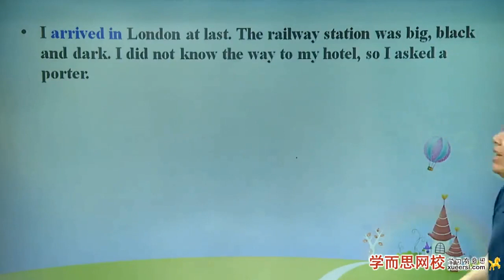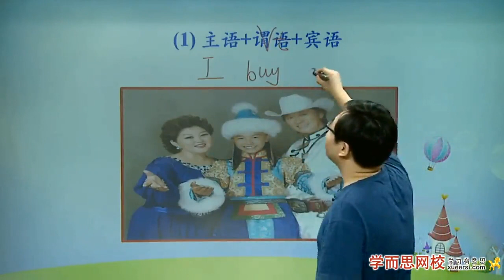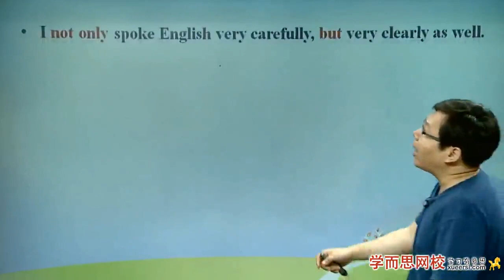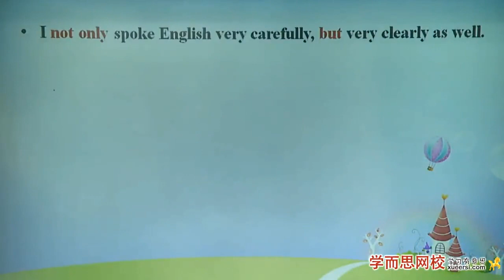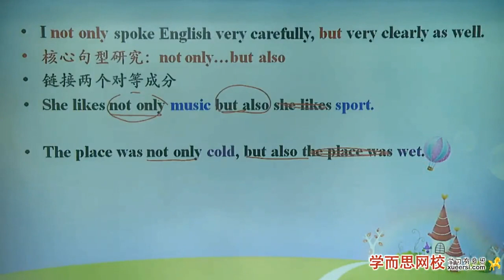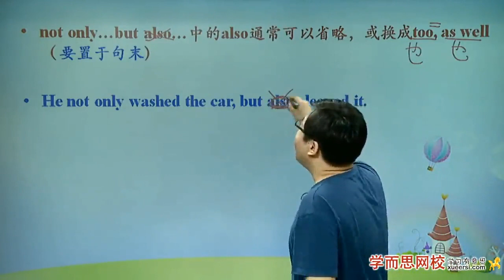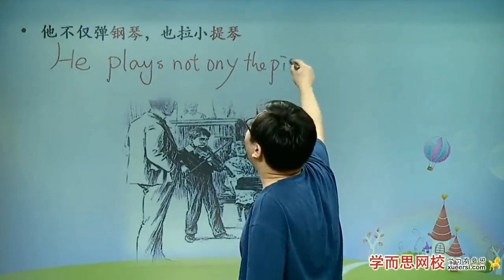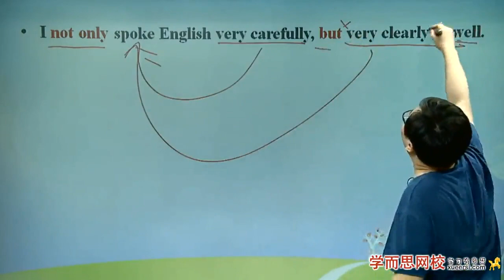《新概念英语第二册》 Lesson 25：Do the English speak English 英国人讲的是英语吗第2段